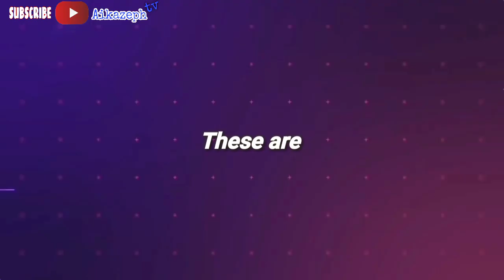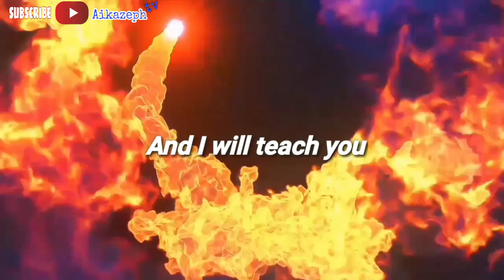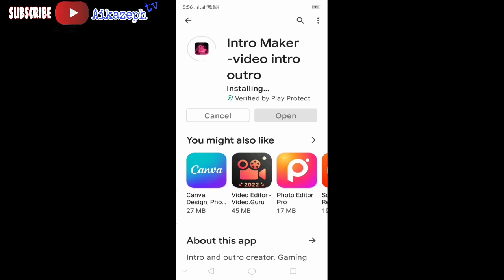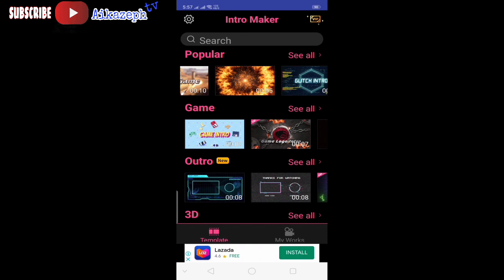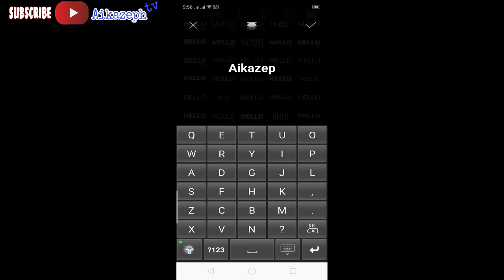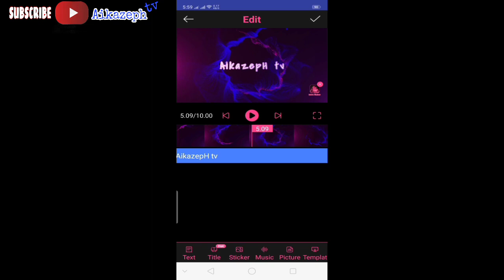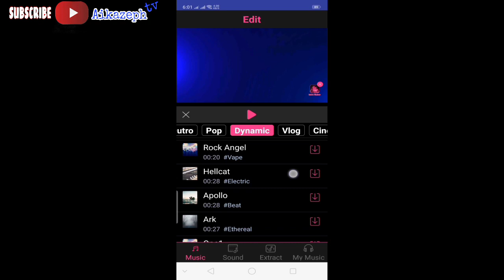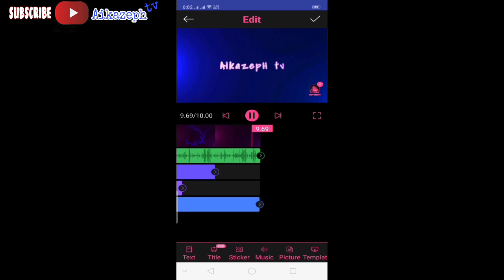CINEMATIC INTRO tutorial (intro maker app) no Watermark, paano gumawa ng magandang video intro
CINEMATIC INTRO TUTORIAL
PAANO GUMAWA NG INTRO NA CINAMATIC
kumusta mga lodi, isa karin ba na gustong i upgrade ang iyong Youtube intro, halika samahan mo ako at ituturo ko sayo ang bagong app na kung saan ay madaling gamitin at walang watermark, nag a upload ako ng mga video kada isang lingo o higit na maaring makatulong sayo,